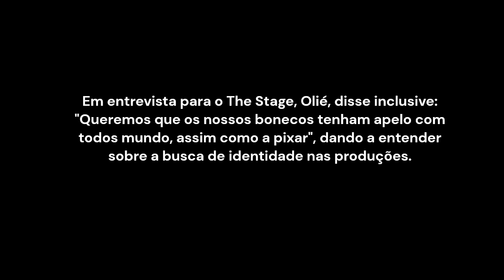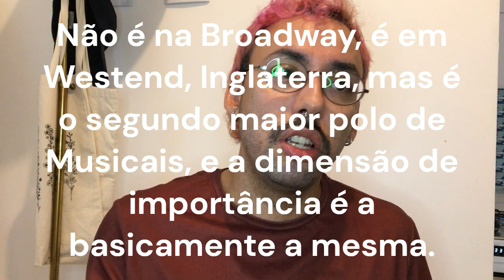Toby Olié - Bonecos e fantoches no teatro.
Já falamos sobre o Toby Olié em outro vídeo, mas achei valido trazermos mais dos materiais criados pelo artistas e conversar um pouco sobre o carisma em algo inanimado e a importância de trabalhar fora do realismo em excesso.

O canal vem com o intuito de criar um conteúdo relevante e atemporal para quem estuda ou gosta de Cenografia, Teatro e Arte, com videos pontuais e as vezes mais aprofundados e abrindo discussões sobre o tema.